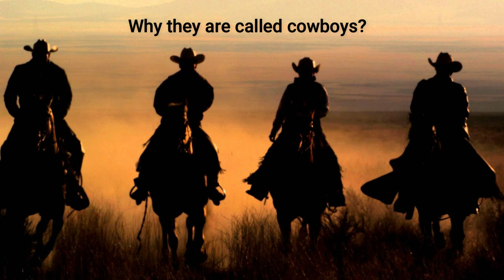Why they are called Cowboys?